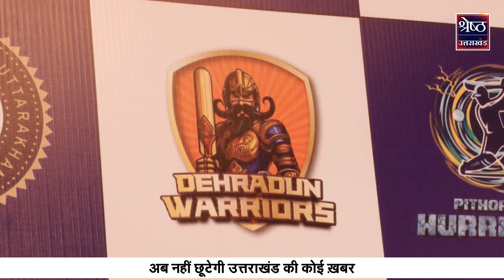Uttarakhand Premier League का बजा बिगुल, 8 टीमों में क्रिकेट की जंग, बेटियों का भी दिखेगा दम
Uttarakhand Premier League: क्रिकेट एसोसिएशन ऑफ उत्तराखंड (CAU) पहली बार उत्तराखंड प्रीमियर लीग का आगाज करने जा रहा है। जो 15 से 22 सितंबर तक देहरादून के राजीव गांधी अंतरराष्ट्रीय क्रिकेट स्टेडियम में आयोजित किया जाएगा। उत्तराखंड प्रीमियर लीग में कुछ 8 टीमें शिरकत करेंगी। जिसमें 5 पुरुष और 3 महिलाओं की टीमें खेलेंगी। यूपीएल को लेकर श्रेष्ठ उत्तराखंड से एक्सक्लुसिव बातचीत में क्रिकेट एसोसिएशन ऑफ उत्तराखंड के सचिव महिम वर्मा ने बताया कि इस लीग से एक ओर जहां उत्तराखंड के युवा खिलाड़ियों को बेहतरीन मौका मिलेगा तो वहीं दूसरी यहां से निकल कर क्रिकेट खिलाड़ी आईपीएल तक पहुंच सकते हैं। इस आयोजन को बीसीसीआई की गाइडलाइंस के हिसाब से तैयार किया गया है।